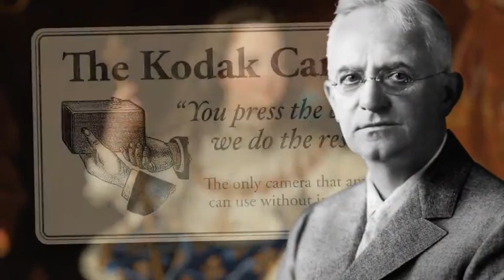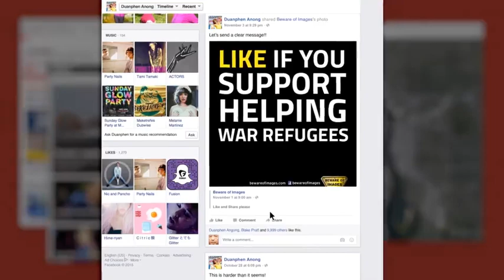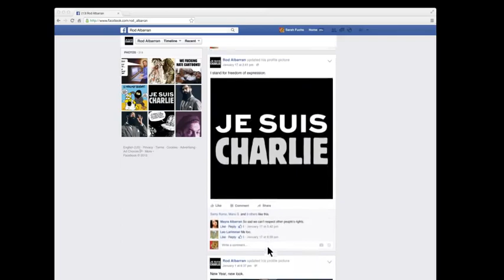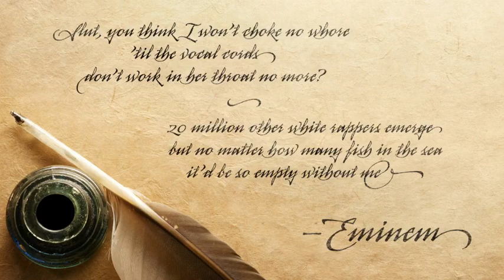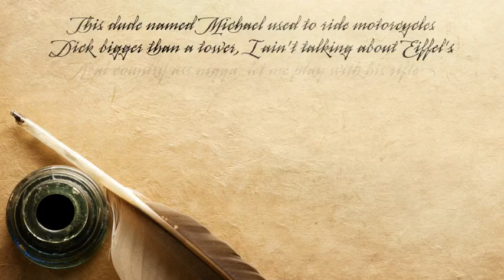Personalized Universe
An excerpt from the media literacy documentary Beware of Images.